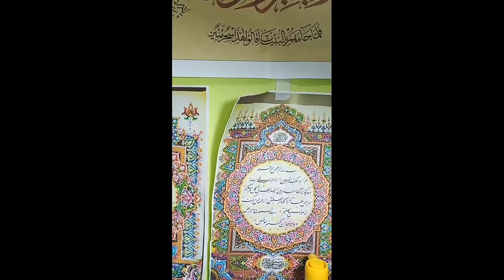Cara Membuat/memotong Pena Kaligrafi Terbaru di tahun 2020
Cara membuat pena kaligrafi d sini saya ajarkan cara memotongnya agar pemula yg ingin belajar kaligrafi bisa membuat, sendiri d rumah, dengan demikin belajar kaligrafi menjadi mudah.
di sini kami sarankan kalo ingin membeli alat2 kaligrafi bisa langsung bukak link

Toko lemka ya @tokolemka
bisa d cari sendiri link yaa🙏🙏

kami juga menerima jasa pembuatan kaligrafi masjid yaa
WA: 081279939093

jangan lupaa mampir ke cenel kitaa yaa..